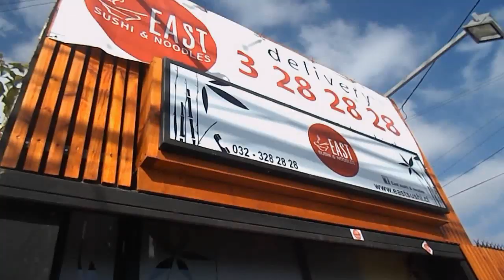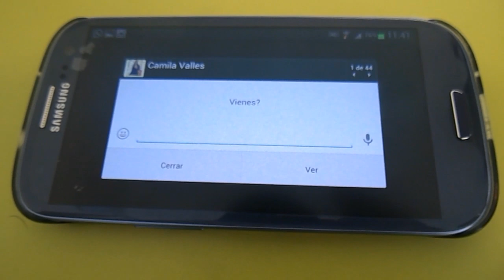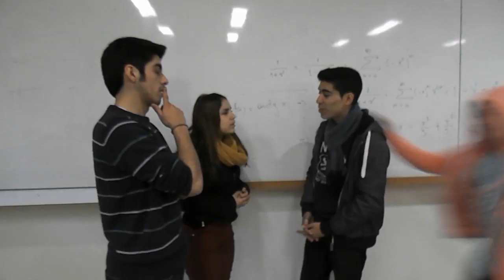Trailer Sushiquillos "The Movie"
Proyecto Taller Industrial I - UTFSM